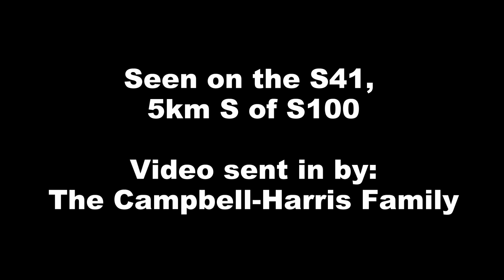3 Leopards Lose Their Kill To A Crocodile - 1 September 2013 - Latest Sightings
VOTED BEST SIGHTING IN SEPTEMBER 2013!

Amazing video of a family of 3 leopards, 1 mom and 2 cubs. The cub isn't string enough to keep hold of a kill and it drops into the water below them, then a croc comes and takes it away.
Taken on the S41 near Satara in the Kruger National Park in South Africa.

To get to see sightings like this on your own, BOOK A SAFARI: